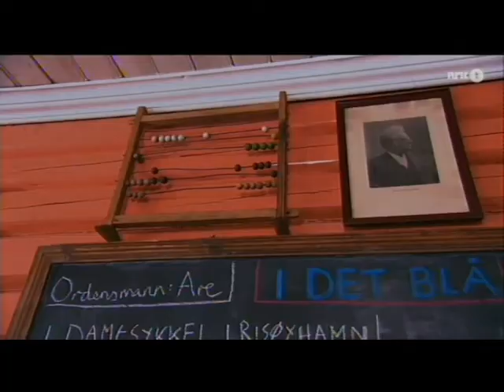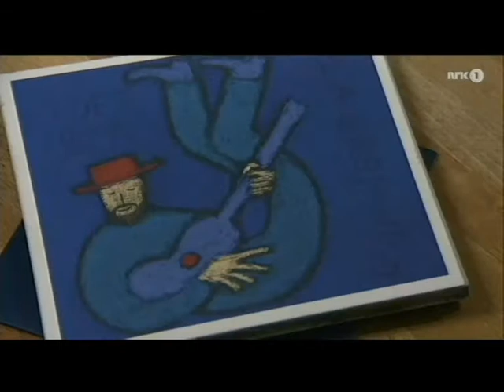Møte med Ola Bremnes del 3: Den gamle skolestua